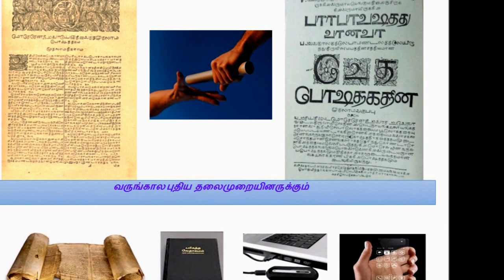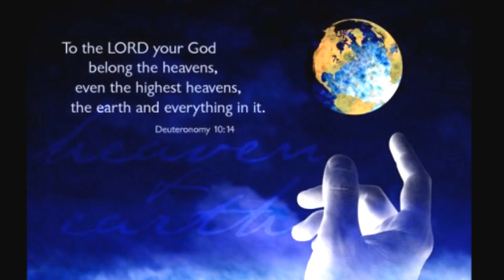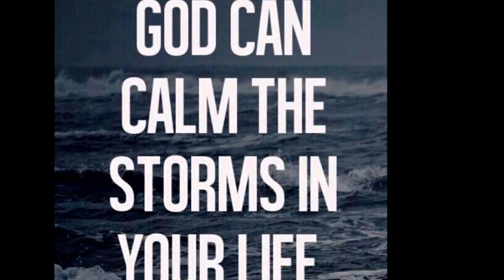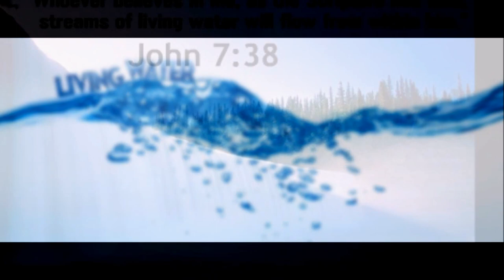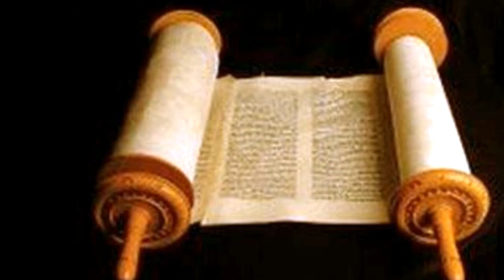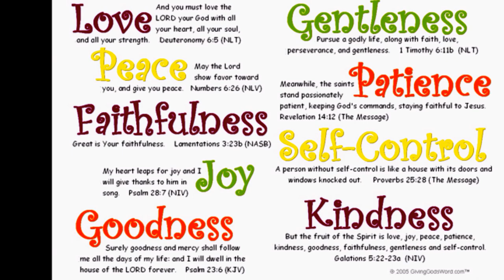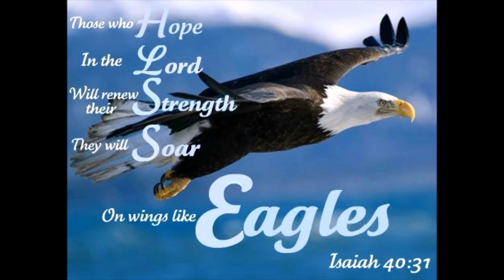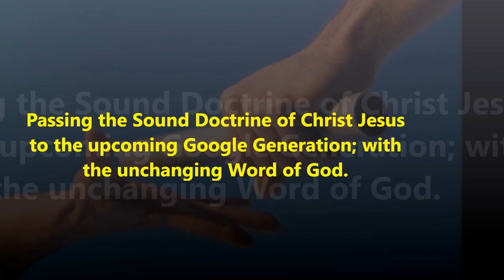இரட்சிப்பின் ஊற்று - ஆண்டவராகிய இயேசு கிறிஸ்து - Jesus The Living Water - Dr. Maria Johnson Irudayam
இரட்சிப்பின் ஊற்று - ஆண்டவராகிய இயேசு கிறிஸ்து - Renew your Mind and Strength In Christ Jesus - The Spring of Salvation In Christ Jesus - The LORD Satisfies you with Good Things - Rich In Christ Jesus – Alive In Christ Jesus - Dr. Maria Johnson Irudayam

தேவன் நமக்கு மிகுதியான நல்ல பொருட்களைத் தருகிறார். அவர் நம்மைக் கழுகைப் போன்று இளமையாக்குகிறார்.
who satisfies your desires with good things. so that your youth is renewed like the eagle’s.
Adam and Eve - பாவத்தின் தொடக்கம் – The Fall
Living Water – Christ Jesus
13 “இந்த தண்ணீரைக் குடிக்கிறவர்களுக்கு மீண்டும் தாகம் எடுக்கும். 14 ஆனால் நான் கொடுக்கிற தண்ணீரைக் குடிப்பவர்களுக்கோ மறுபடியும் தாகம் எடுப்பதில்லை. என்னால் கொடுக்கப்படுகிற தண்ணீர், அதைக் குடிப்பவனுக்குள் நீரூற்றாகப் பெருக்கெடுக்கும். அது அவனுக்கு எக்காலத்துக்கும் உரிய வாழ்க்கையைத் தரும்” என்று இயேசு பதிலுரைத்தார்.
13 Jesus answered, “Everyone who drinks this water will be thirsty again, 14 but whoever drinks the water I give them will never thirst. Indeed, the water I give them will become in them a spring of water welling up to eternal life.”
உனது தண்ணீரை இரட்சிப்பின் ஊற்றுகளிலிருந்து பெற்றுக்கொள். பிறகு நீ மகிழ்ச்சியாய் இருப்பாய்.

3 With joy you will draw water from the wells of salvation. Isaiah 12:3

31 but those who hope in the LORD will renew their strength. They will soar on wings like eagles; they will run and not grow weary, they will walk and not be faint. Isaiah 40:31

31 ஆனால், கர்த்தரை நம்புகிற ஜனங்கள்
    புதிய சிறகுகள் முளைக்கின்ற கழுகுகளைப்போல மீண்டும் பலம் பெறுகின்றனர்.
இந்த ஜனங்கள் ஓடினாலும் இளைப்படையமாட்டார்கள்.
    இந்த ஜனங்கள் நடந்தாலும் சோர்வடையமாட்டார்கள்.
ஏசாயா 40:31Tamil Bible: Easy-to-Read Version (ERV-TA)